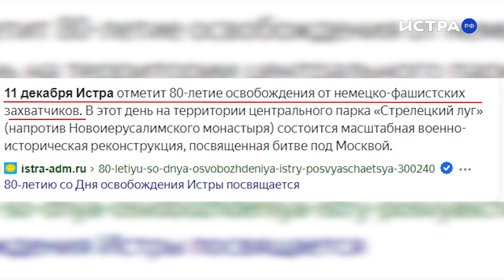Реконструкция боёв у стен монастыря вызвала большой ажиотаж